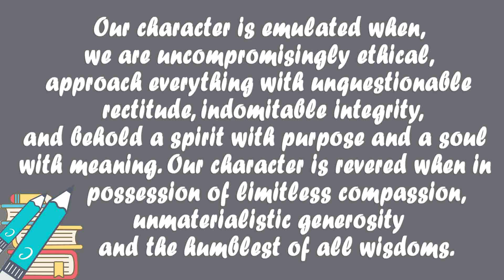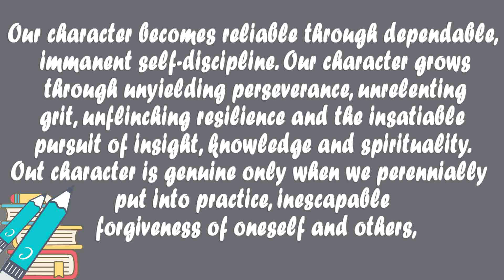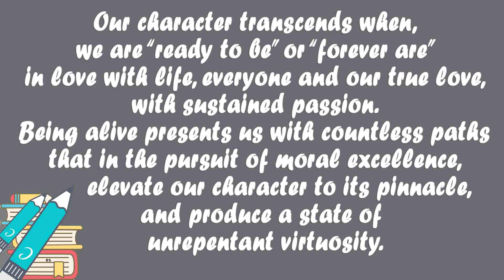LIFE, CHARACTER AND VIRTUE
Narrated by Daniel Dorse.